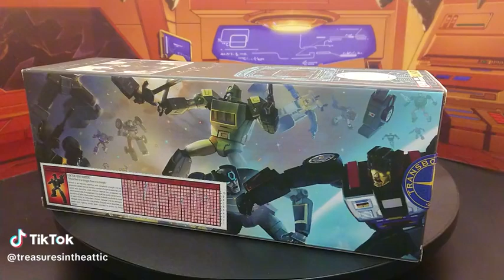X-Transbots MX-36 Bulwark not Bulkhead ! Transformers....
Browse At:

Hello dear friends,i got some treasures in the attic. So all of my treasures receive a presales service. All of them are inspected and potential Issues are solved or at least mentioned in the Listing on Ebay. This Special Presales Service is unique and very time consuming.Only exception is Fanstoys. They got a very good quality control. The Items I have are most of them out of Production.

"Image materiel is the property of Daniel Villalta"